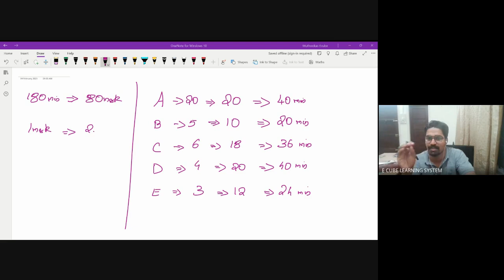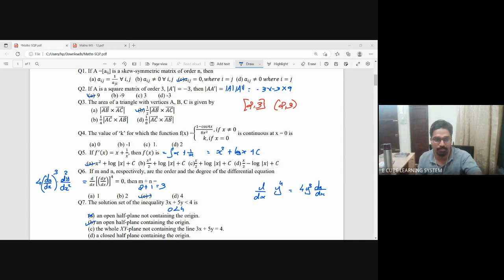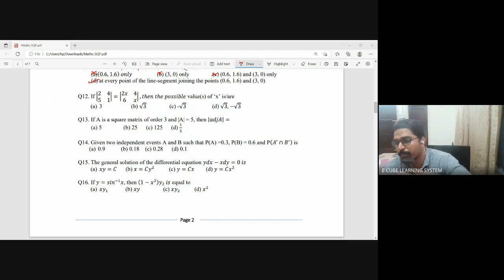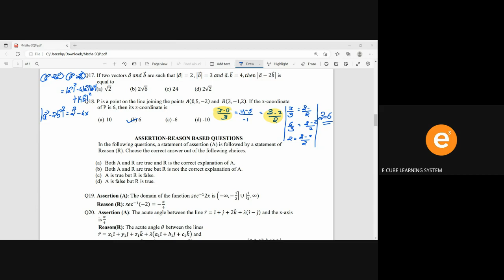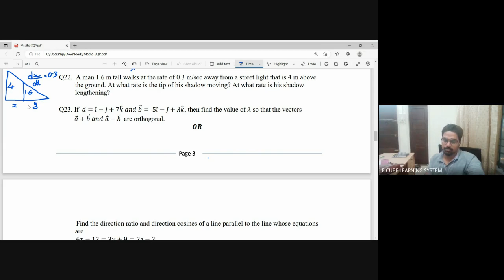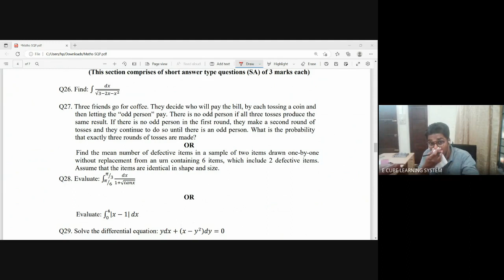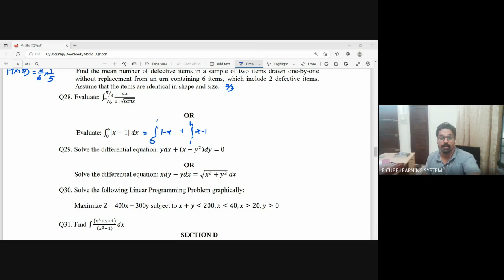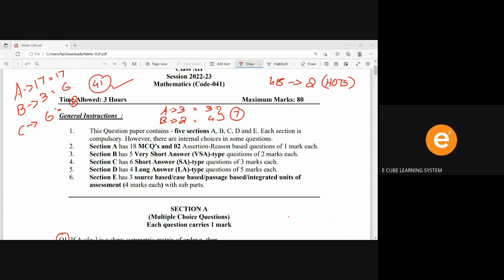+2 CBSE MATHS SAMPLE QP DISCUSSION-04/02/23